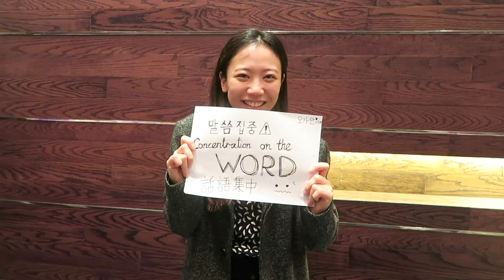CYA Winter Retreat 2019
Gear: Canon G7X